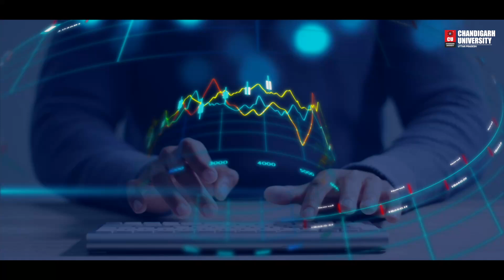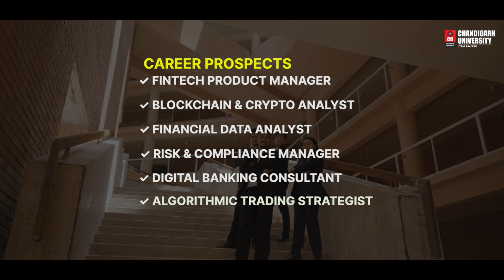Reshape this World by Learning the Market Through MBA in Fintech with NSE Academy | Join CU UP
Learn how to reshape banking, investing, and payments with an MBA in FinTech in collaboration with NSE Academy. Train in Python, Tableau, AI finance, blockchain, and live market sims with 8 NSE certifications for a great career.

Watch the video to see how you can lead the FinTech revolution. Admissions are Open; Apply Now.